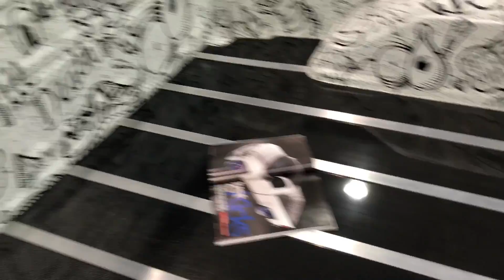STREET TRUCKS FREE HAND PAINTED CUSTOM COVER TRUCK SEMA ADVENTURE!!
2016 Road to Sema and back Recap Video/Vlog with Chad Cantcolor.

Anyone who knows me, knows my love of trucks, cars and really anything with wheels just as much as I love making custom shoes.  I also like to think outside of the box when it comes to building them.

My Silverado has had a hell of a year gracing the cover of Street Trucks magazine, getting showcased at the Gibson booth for the SEMA show and now in the running for STreet TRucks "Truck of the Year".

This was all built in my driveway/garage with myself and a few friends, 600 plus hours of free hand painted artwork inside and out along with a bunch of cool one offs including carbon bed floor and roof, one off American Racing Concave 26" billets and the list goes on and on.

During this years Sema show I shot some phone video clips from the trip out to Vegas and back. During the show I got to doodle some Monster sized exhaust tips for Gibson and we gave them away!  I had a great time and met a lot of cool people from all over the world as they stopped by to watch me paint.

Special thanks to Gibson for having me out and American Racing for getting the wheels cut in time so I could do my magic.